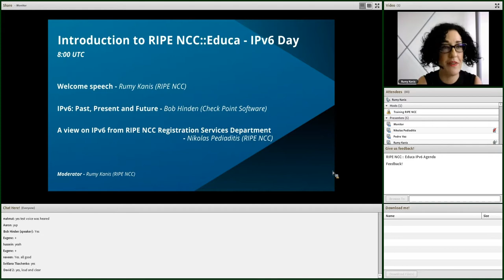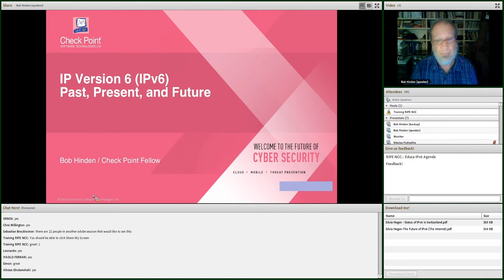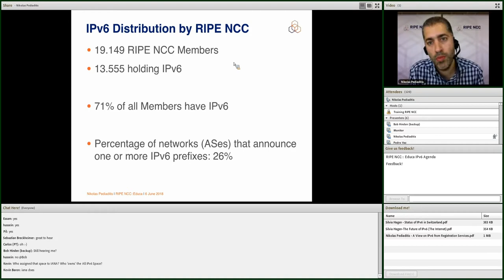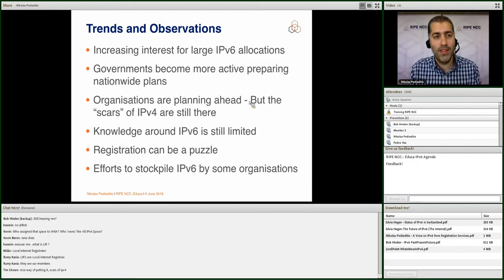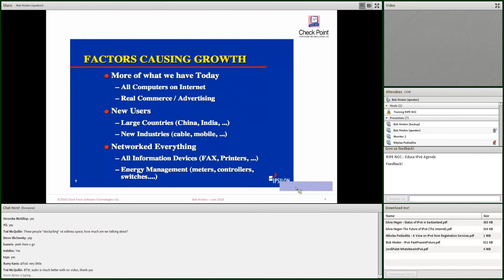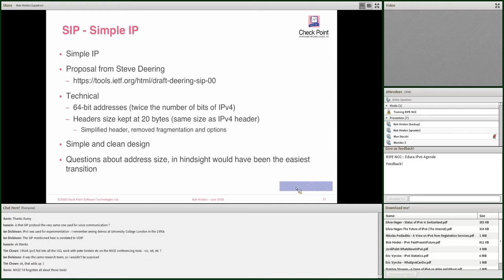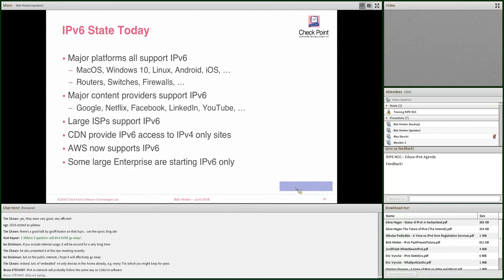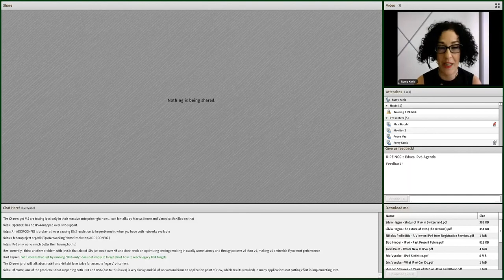Session 1 - RIPE NCC::Educa - IPv6 Day - Introduction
This is the first session of RIPE NCC::Educa - IPv6 Day, on the 6th June 2018.

The speakers are:

Rumy Sprately-Kanis (RIPE NCC)
- Introduction to RIPE NCC::Educa - IPv6

Bob Hinden (Check Point Software, Co-Chair of IPv6 WG at IETF)
- IPv6: Past, Present and Future

Nikolas Pediaditis (RIPE NCC)
- A view on IPv6 from RIPE NCC Registration Services department